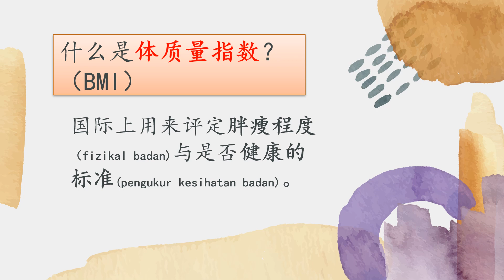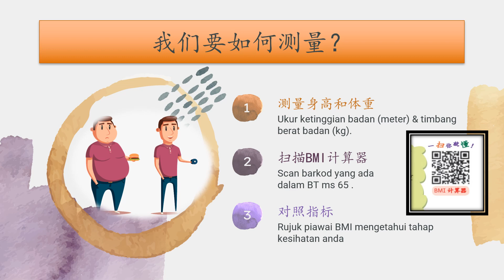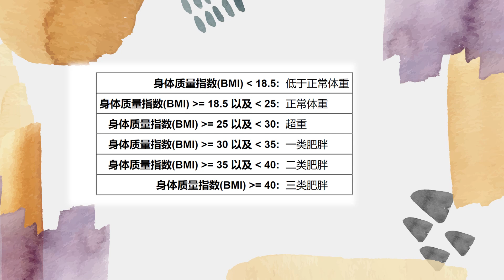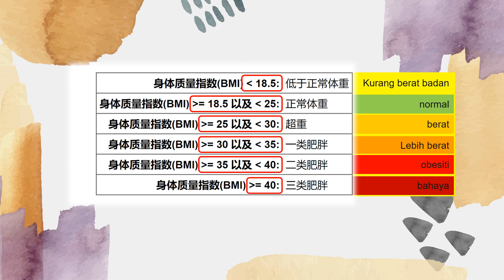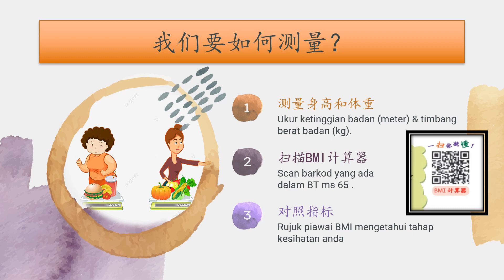三年级体育教育【我的体重正常吗】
课本65页